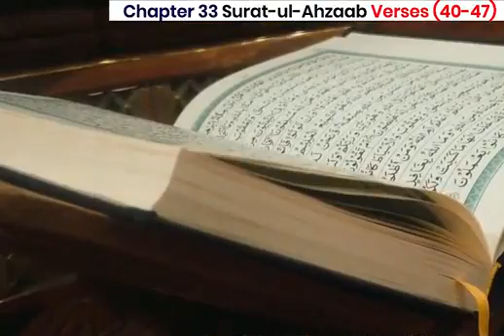Mohammad S.A.W tumhare mardo me se kisike walid nhi hai lekin